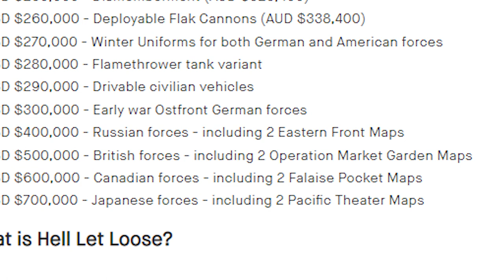HELL LET LOOSE : Q&A October 15th News & Information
Songs Used;